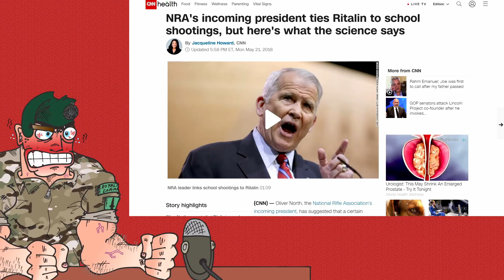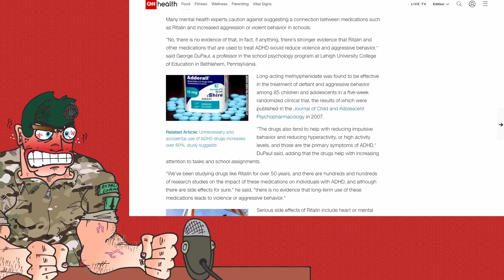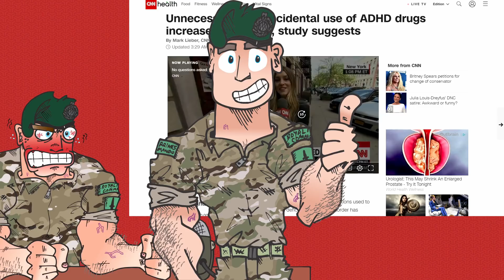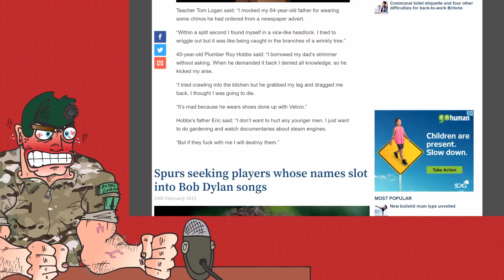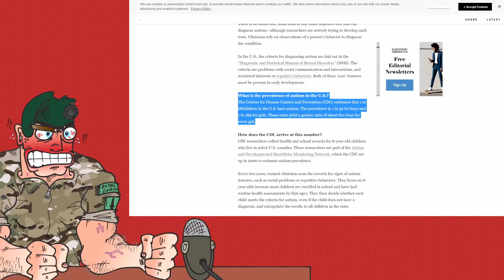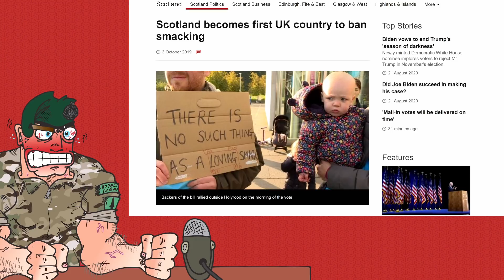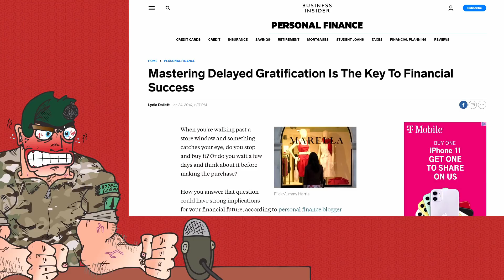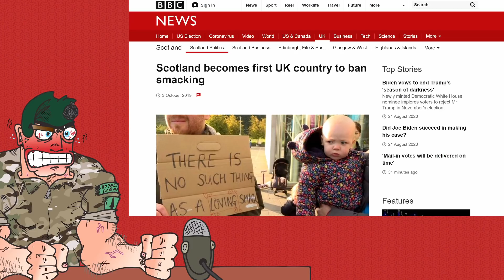Stay Off the Drugs Kids!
And tell your bloody shithouse Dad to stop being such a wet blanket while you are at it!